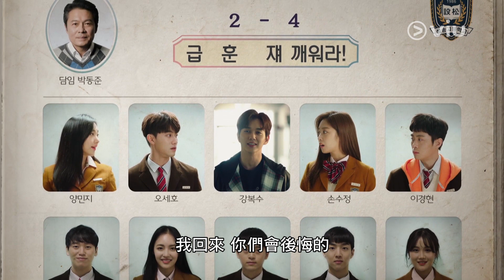《福秀回來了》預告2 - 我的回來會讓你們後悔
《福秀回來了》講述在學生時期被當成校園暴力施害者而退學的姜福秀，因想要復仇再次重返校園，結果反而捲入了預想之外的事件之中